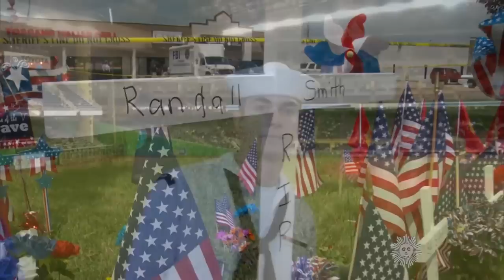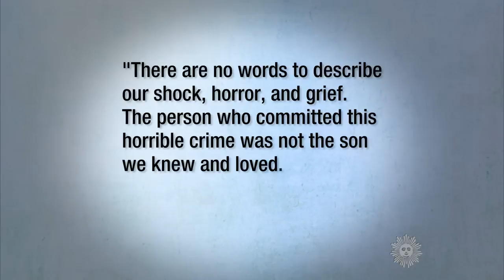Sunday Journal: Mourning in Chattanooga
Investigators are looking for clues into what might have motivated the shooter, Muhammad Youssef Abdulazeez, who killed four Marines and a sailor Thursday. They are focusing on several trips he took overseas, especially a seven-month visit to Jordan last year. Jericka Duncan reports on how the family of the gunman has broken its silence.